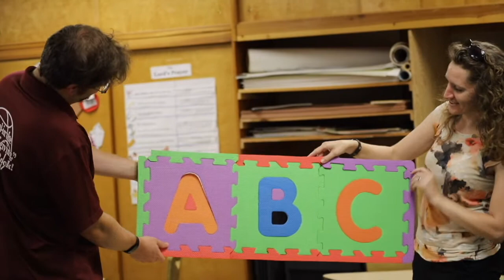"K" | Bible ABCs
You don't have to KICK around the idea of doing KARATE or KUNG FU to watch the next installment of Bible ABCs.

This week, Pastor G and Miss Jillian explain the letter "K" and the Bible character KING David. Who was KING David? What did he do? And how does he help point to our real KING?

Come on in and check it out! It may be your KIND of thing! No KIDDING!

Intro Animation Credits:
Nathan Behmlander